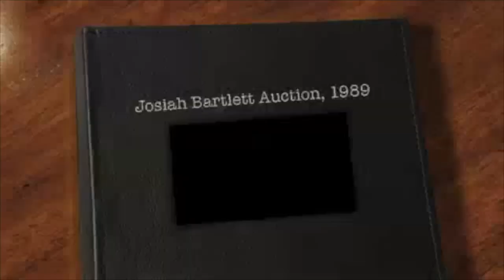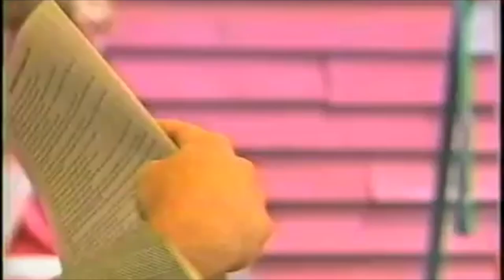ANTIQUES SHOW: 1989 News Story of a Martin Willis Auction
NH Cross Roads story on Martin Willis' 1989 time-capsule auction at the homestead of Josiah Bartlett who was an American physician and statesman, delegate to the Continental Congress for New Hampshire, and Second Signer of the Declaration of Independence. He was later Governor of New Hampshire and Chief Justice of the New Hampshire Superior Court of Judicature.